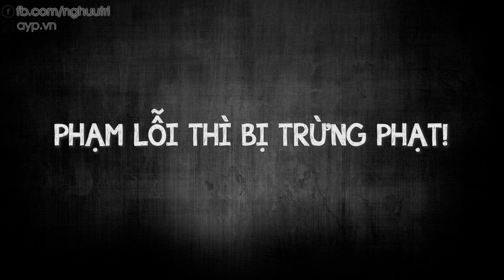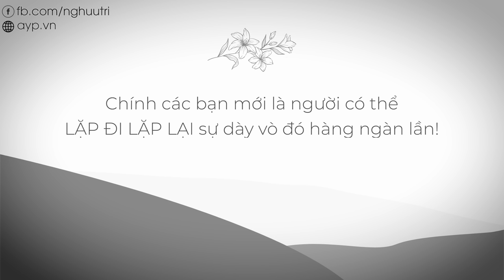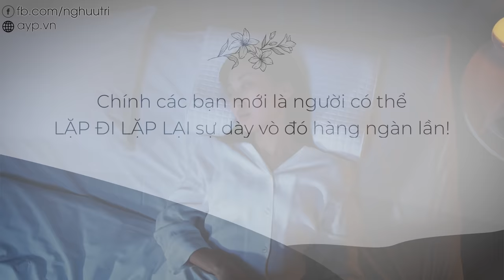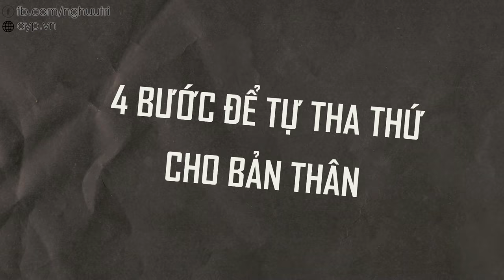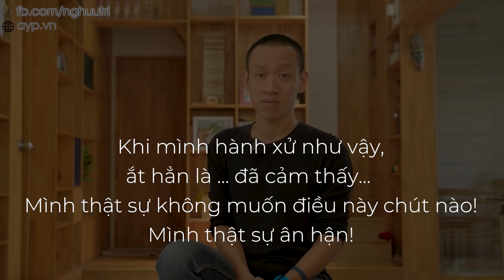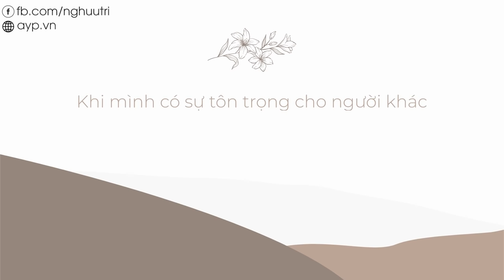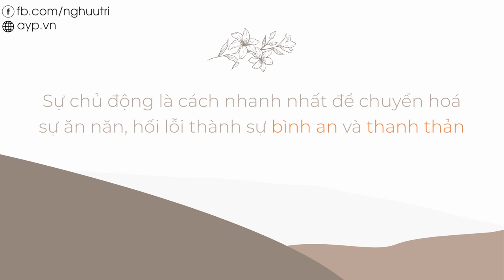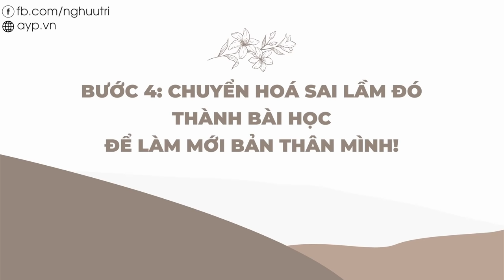Lesson #58: Học cách THA THỨ và CHỮA LÀNH cho chính mình | Nguyễn Hữu Trí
▶ CÁC CHƯƠNG TRÌNH TƯ VẤN - KHAI VẤN CÁ NHÂN